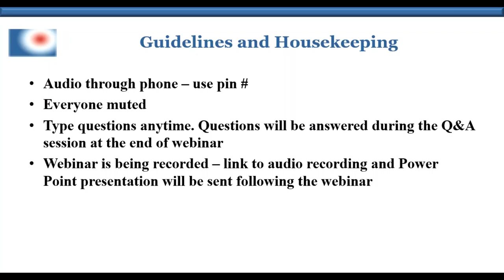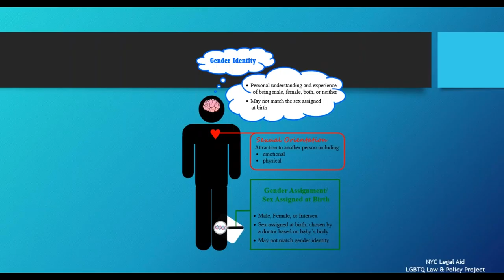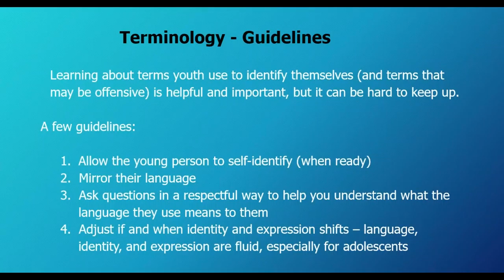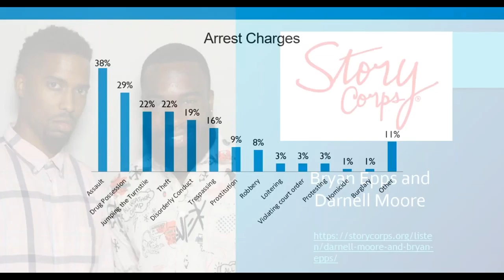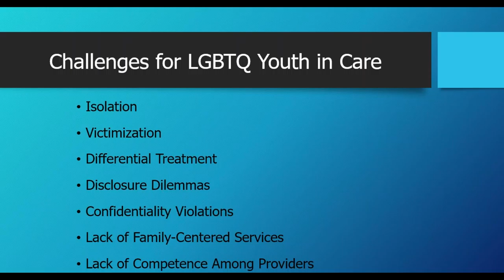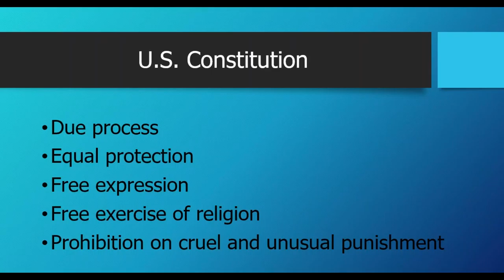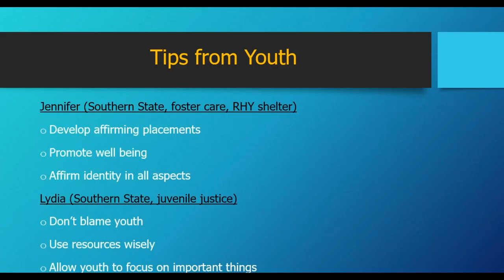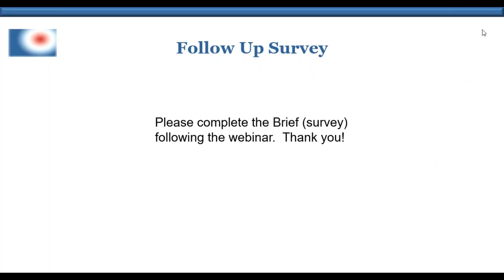LGBTQI Youth in Juvenile Justice Settings: Closing the Gap between Recommended Practice and Reality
May 15, 2018 PYO Committee webinar